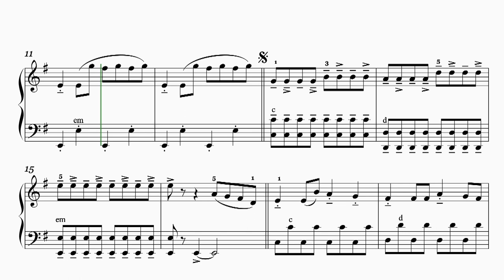Coffin Dance (Astronomia) by Tony Igy, Easyversion | Accordioncover-best covers of Popsongs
Versprochen!

I promise!